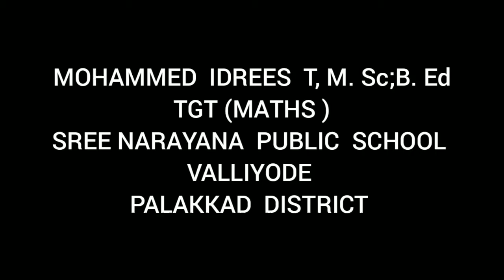The Fundamental Theorem of Arithmetic by Idrees Sir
Easy tips for prime factorisation.